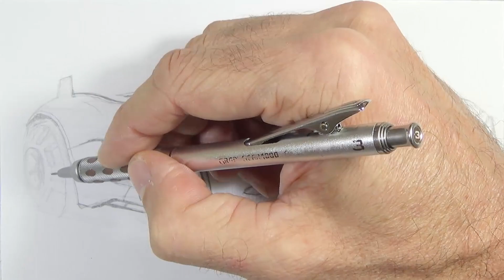Desenhando um super carro - Motor & Cia - Curso de Desenho Online IPStudio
Neste novo programa, Ivan Rossé desenha esboços de carros, aviões, aeronaves, motos, protótipos de novos motores, bicicletas, etc, direto com nanquim estudos para possíveis futuros desenhos.
O processo de criação sempre passa primeiro por arriscar-se a experimentar novos traços e novos ângulos.
Venha divertir-se participando desses momentos tão especiais.

Quer aprender tudo sobre perspectiva?

Quer aprofundar seu conhecimento em artes?
Comece fazendo nosso curso compacto de Desenho em 24Horas. Quer saber como funciona? Assista o link:

"IPStudio - Excelência em Arte"
Assista também:

desenho da Daenerys Targaryen feito em grafite sobre papel Canson 200g/m2 do curso de desenho ipstudio

Os nossos alunos aficcionados por World of Warcraft pediram insistentemente para desenharmos o personagem Grommash grito infernal da expansão do Warlords of Draenor.

Muitos alunos imploraram que pintássemos também os lutadores da league of legends (LOL).
Escolhemos para um dos primeiros vídeos da league dois dos grandes campeões: Rengar & Katarina.

A pedido dos Fãs de God of War, seguindo a linha dos vídeos de speed drawing de personagens dos melhores games, Kratos, um ícone para várias gerações de jogadores de games.

Pintamos um olho de um ancião, utilizando técnica mista de lápis aquarelável, com guache (branco) e tinta de tecido (preto) sobre papel craft. Nessa técnica, usa-se a cor do papel craft como tom médio do fundo da cor da pele do olho. O lápis de cor aquarelável serve, então, para fazer o claro e o escuro.
No nosso atelier de artes no rio de janeiro, você aprenderá de uma forma simples essa, como outras técnicas de desenho e técnicas de ilustração, e que é muito próxima da tinta óleo.

Os fãs do incrível jogo Warcraft imploraram para fazer mais um ícone desse excepcional game. O Garrosh foi feito em lapis de cor aquarelável  sobre papel Canson 200g/cm.

Na série de videos que a IPStudio está lançando estamos mostrando que o que há de melhor no mundo em pintura, desenho e escultura nós fazemos e ensinamos aqui.

Efeito d´agua com caneta esferográfica BIC.
Mais um desenho feito com a qualidade inquestionável da IP Studio.
O que há de melhor no mundo você encontra aqui!